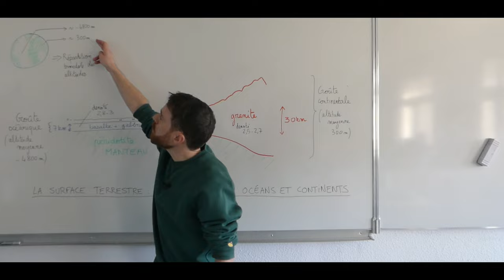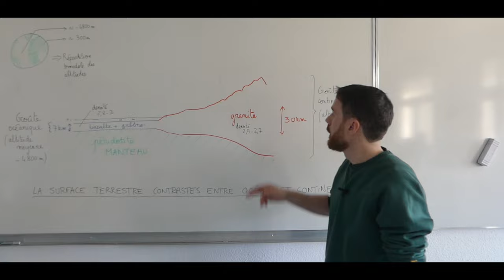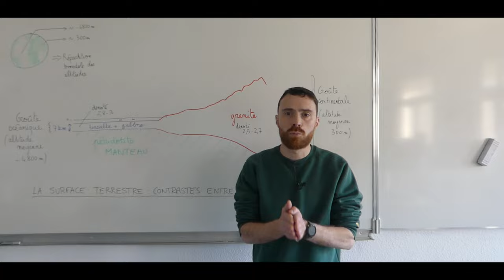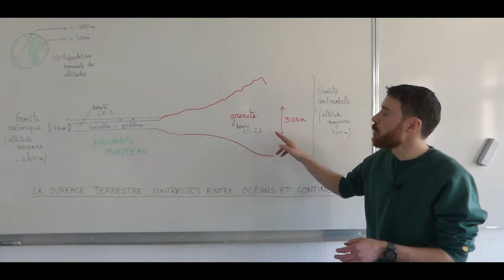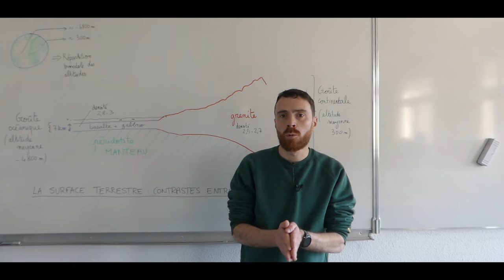Des contrastes entre les océans et les continents Première Spécialité SVT